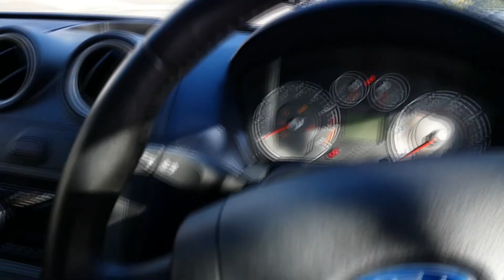DrivewayTV : 2007 Ford Fiesta ST 150 - March Update - Mat's Car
Mat's update on his Ford Fiesta ST150. With mods by Graham Goode and exhaust system by Miltek

Artist: Kasger